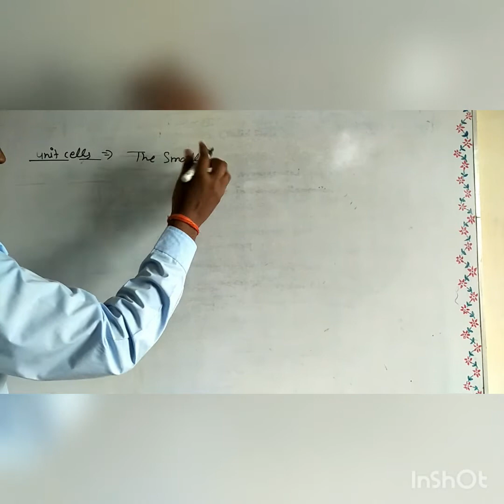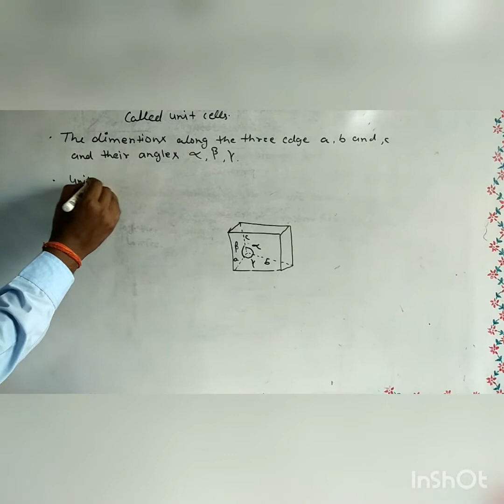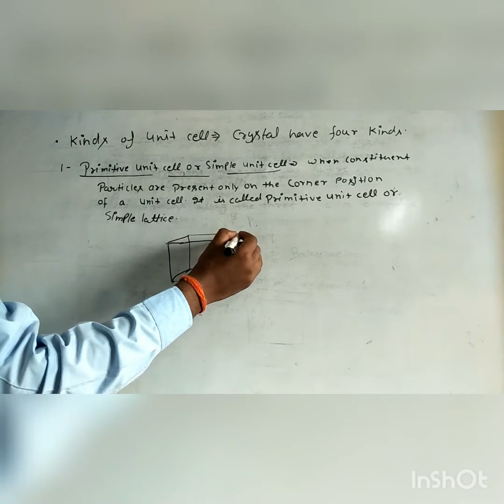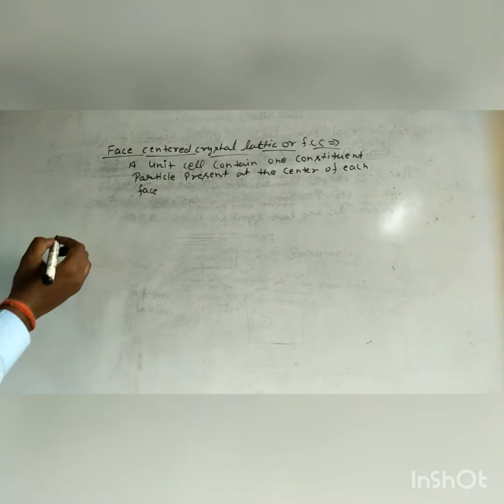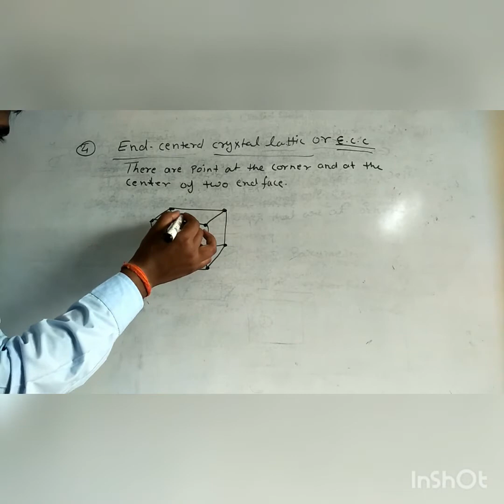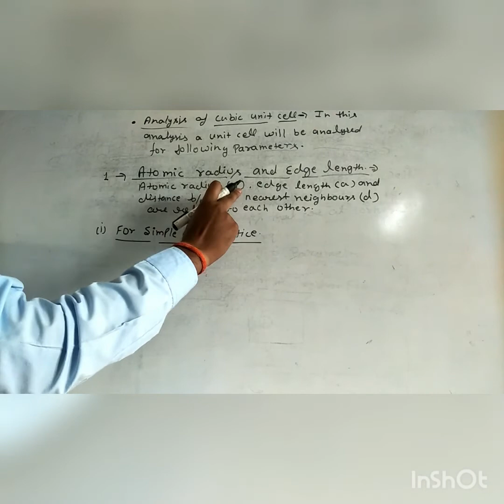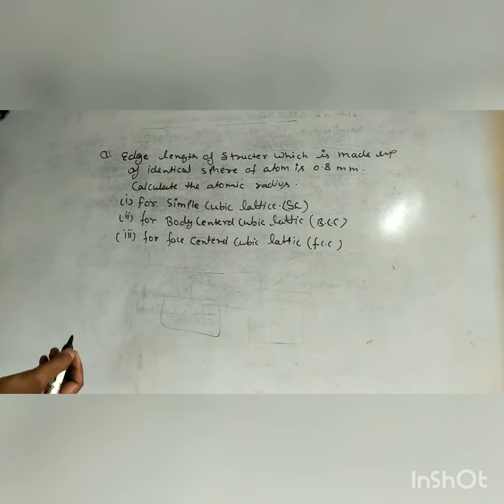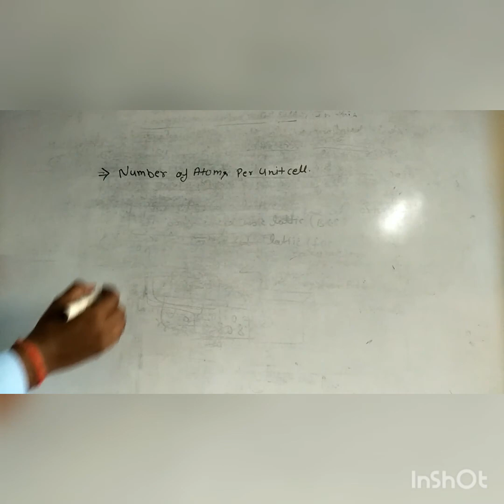Surendra Pal|Class-12th|Subject-Chemistry|Chapter-1|Solid State|Part-3